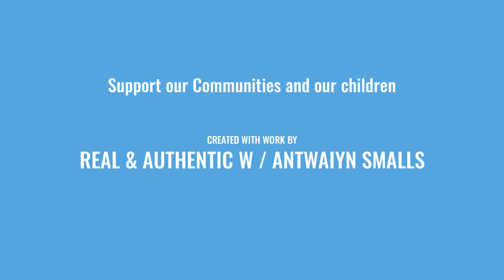Volunteer Coaching | Youth Soccer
Giving back to our kids and community is something that I believe everyone should do. Watch the progress this season for our 6-7 year old boys!!!